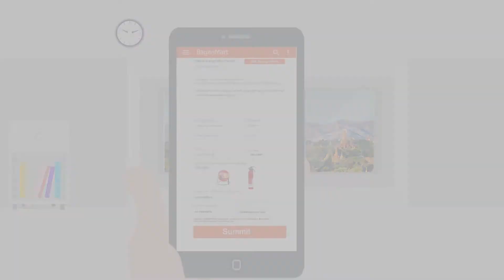BaganMart.com,The Best Myanmar B2B eCommerce Platform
BaganMart.com is the first Myanmar B2B eCommerce platform. Baganmart’s team is creating and providing a platform that will help local businesses to generate more sales and practice the smarter way of doing business in Myanmar. Online shopping in Myanmar is getting popular as the internet connectivity improved over the last few years.